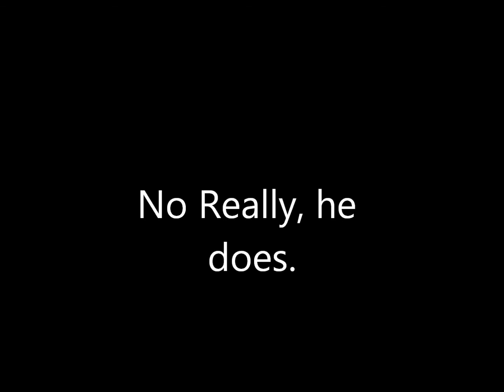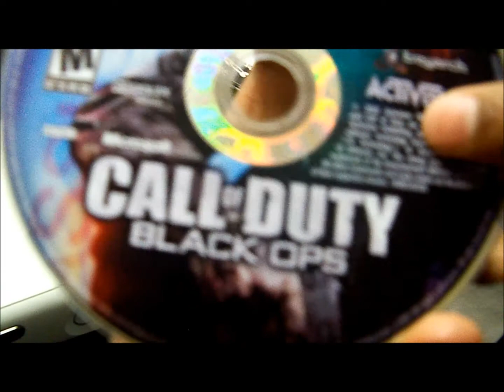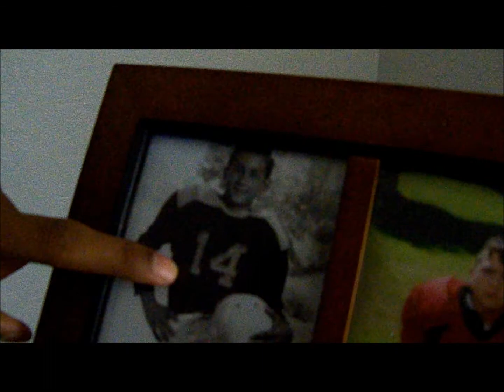Deon Campbell's House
Deon Campbell gives KTLA a tour around his ghetto house.